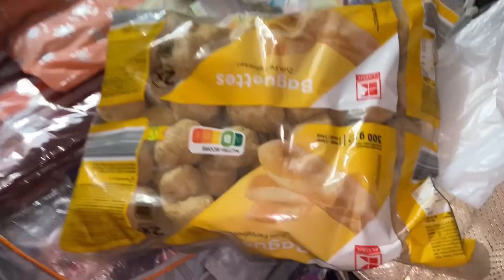বাড়ি ফিরে দেখি পূজা বাবা এসে হাজির/reaction to see her! sara week ki ki korlam